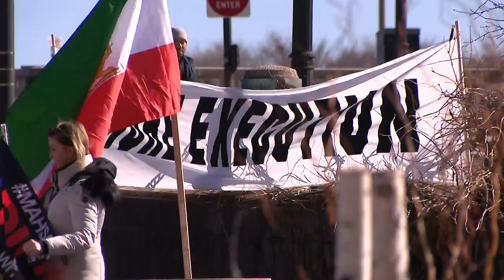Jesse White tumblers gather for reunion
The program included awards – and of course, a performance by the tumblers.